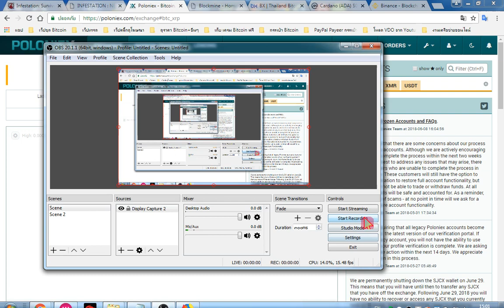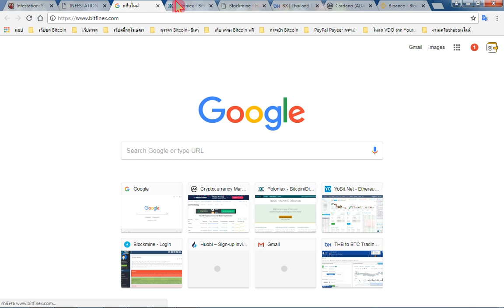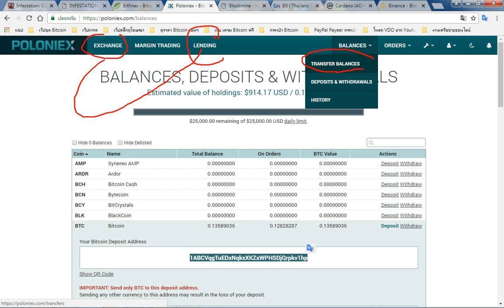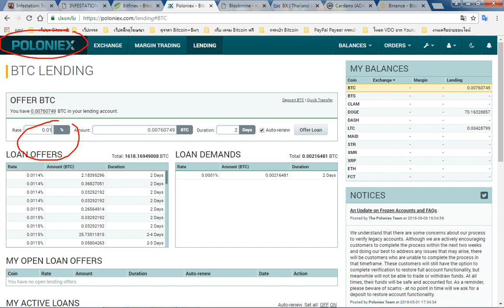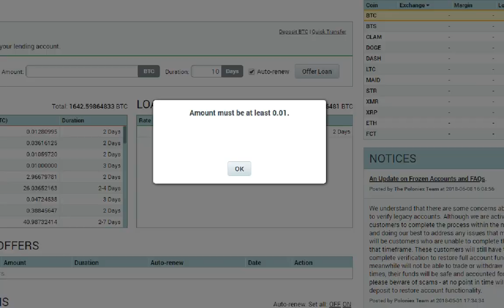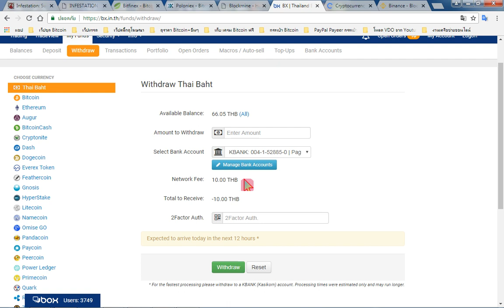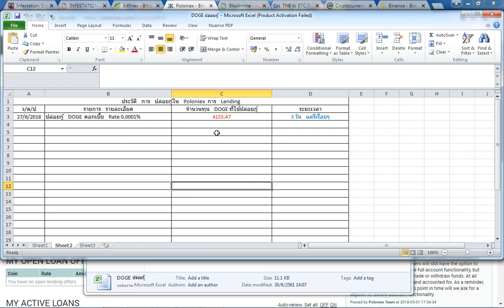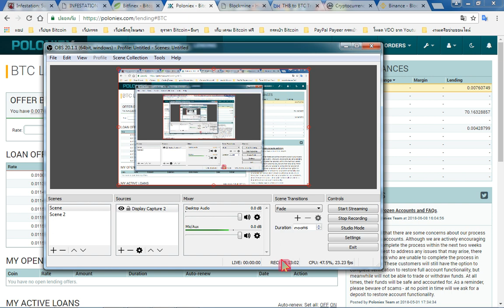Poloniex Lending ทำกำไร สายดอกเบี้ย (วิธีการ ปล่อยกู้)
สมัคร Poloniex

Bitcoin ราคาขึ้น ซื้อ/ขาย บิทคอยน์ กำไรงาม มีเงินแค่ 100 บาทก็ทำกำไรได้หลัก 1,000 บาทขึ้นไป

1. Bitkub สมัคร